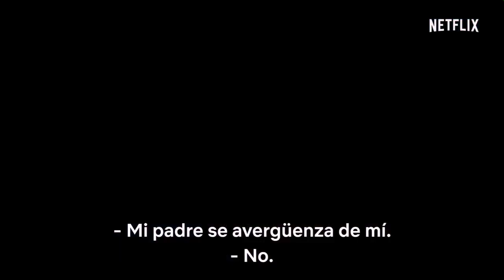EUROVISION SONG CONTEST (2020) Tráiler Subtitulado En Español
EUROVISION SONG CONTEST  Tráiler Subtitulado En Español
Disponible En Netflix El 26 de junio